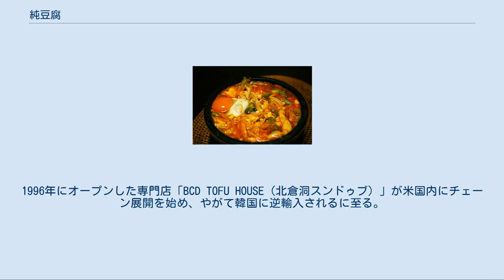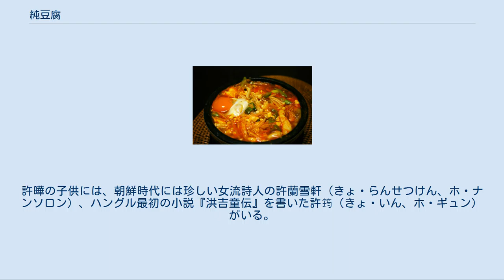純豆腐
韓国のスープ・鍋料理
純豆腐（スンドゥブ、순두부）は朝鮮の豆腐の一種で、日本の汲み出し豆腐（おぼろ豆腐）に相当する柔かい豆腐である。
 チゲのメイン食材として使われることが多いので日常の会話では、豆腐そのものよりも純豆腐チゲ（スンドゥブ・チゲ、순두부찌개/純豆腐찌개）の略称として使われることが多い。
純豆腐チゲは食堂や家庭で一般的かつ安価に親しまれている鍋料理のひとつである。
 豆腐そのもののスンドゥブは、豆乳に凝固剤を加えた状態のままのもので、絞らないので水分を多く含み柔らかである。
チゲなどの食材とするほか、そのままヤンニョムカンジャン（薬味入りの醤油）などをかけて食べたりする。
スンドゥブの呼称は「純豆腐」の朝鮮語読みとも「水豆腐（スドゥブ）」が変化したものとも言われているが、定説はない。
但し現在では漢字表記で紹介されるときは「純豆腐」と書かれることが多い。
 スンドゥブ・チゲは、その名の通りスンドゥブを使った鍋料理である。
小型の土鍋（トゥッペギ）などにアサリやシジミを敷き、スンドゥブと肉・野菜を入れて水またはスープを張り、コチュジャン、唐辛子粉、ニンニク、ごま油などを使った合わせ調味料で辛味の味付けをして煮込み、最後に生卵を落とす。
飲食店ではご飯やパンチャン（おかず類）と共に、スンドゥブ・ペッパン（白飯=大衆料理としての「定食」のこと）として供される。
 もちろん一般的なメニューであるがゆえに具材や調理法は多様である。
肝心の豆腐が「くずした絹豆腐」などになることがある。
スープは上記アサリなど海鮮系のことが多いが、肉系になることや味噌を加えることもある。
一般的には唐辛子粉で真っ赤に染まった辛いスープなのであるが、唐辛子を用いない「ハヤン（白い）スンドゥブ・チゲ」もある。
豆腐以外の具材は豚肉、牛肉、魚介類、野菜とさまざまで、専門店の中にはスンドゥブ・チゲだけでバリエーションをそろえているところもある。
 1990年代、スンドゥブ・チゲは米国ロサンゼルスのコリア・タウンの人気メニューになった。
豆腐が健康食品ブームでもてはやされたことが背景にあげられる。
1996年にオープンした専門店「BCD TOFU HOUSE（北倉洞スンドゥブ）」が米国内にチェーン展開を始め、やがて韓国に逆輸入されるに至る。
それまで、一部に有名店はあったものの概して食堂の安いメニューというイメージのスンドゥブだったが、逆輸入専門店チェーンに加えて国産の専門店チェーンも誕生し、競争を展開するまでになってしまった。
 もともと食堂などでは単一メニューだったスンドゥブ・チゲだが、専門店ではまずバリエーションが増えた。
これはロサンゼルスで広まった際に、ビーフ、ポーク、シーフード、ソッコ（ミックス）などのメニューが一般化し、それが逆輸入されたものである。
 また、定食のメインディッシュとして手の込んだものになった。
よくあるスタイルでは、ご飯が石釜で炊いた状態で供され、そこから椀によそって食べる。
おこげの残った石釜には湯を注ぎ、スンニュンを作って飲むことができる。
また、生卵を好きなだけ入れられるようにしたり、焼き魚を加えるなど品目を増やす店もある。
 草堂（チョダン）とは朝鮮王朝時代の文人、政治家の許曄（きょ・よう、 ホ・ヨプ）の号である。
韓国の観光地、江陵市には草堂洞（チョダン村）というところがある。
ここにはかつて許曄が住んだとされ、今でもその家が残されている。
許曄はグルメとしても知られ、当地の水で豆腐を作らせたところ、大変に美味しく評判になったという。
草堂洞には江陵の海水を使う伝統的な製法で作られた草堂豆腐を食べさせるレストランが並んでいる。
味付けはお好みで適量の醤油をかける程度。
固めていないスンドゥブ、固めたモドゥブ（모두부）とも、香り豊かな味わいを楽しめる。
許曄の子供には、朝鮮時代には珍しい女流詩人の許蘭雪軒（きょ・らんせつけん、ホ・ナンソロン）、ハングル最初の小説『洪吉童伝』を書いた許筠（きょ・いん、ホ・ギュン）がいる。